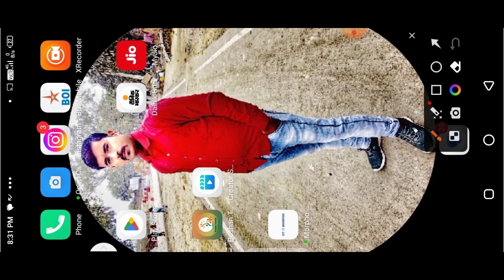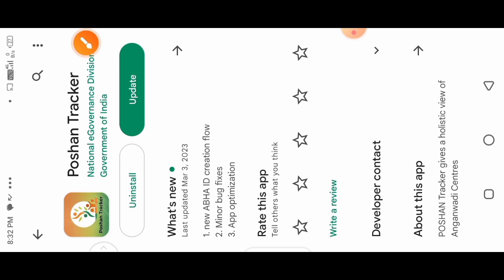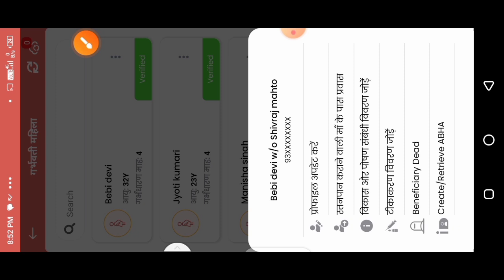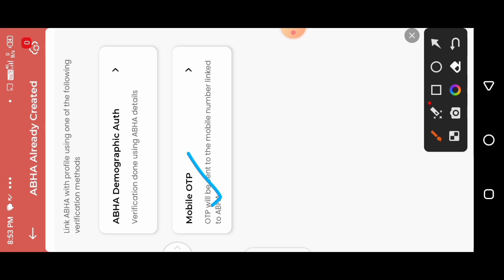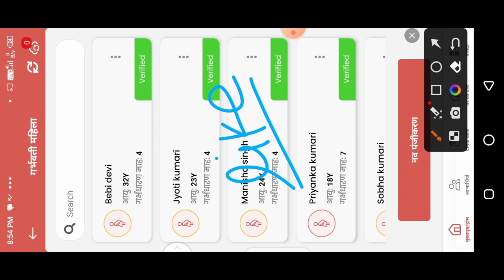18.3 Poshan Tracker New Update|ABHA Id क्या है कैसे बनाएं!How To Create ABHA Account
18.3 Poshan Tracker New Update|ABHA Id क्या है कैसे बनाएं!How To Create ABHA Account

how to link abha with profile in poshan tracker
how to generate reference number in poshan tracker
poshan tracker me reference number kaise banaye
poshan tracker18.3
dk technical gya
anganwadi help line
health id in poshan tracker

लाइक कीजिए 👍
कमेंट कीजिए...

Anganbari news
Anganwari anpration
Poshan Tracker
Poshahar vitran
Anganwari pmmvy
Anganwari mkuy
Poshan Tracker tikakaran
Bihar anganwari